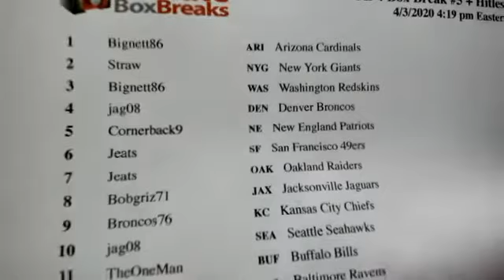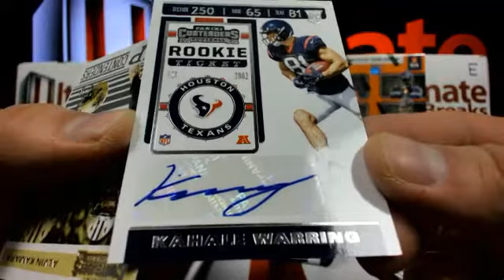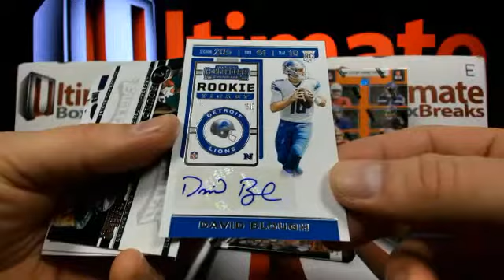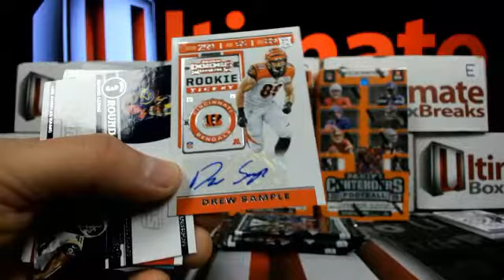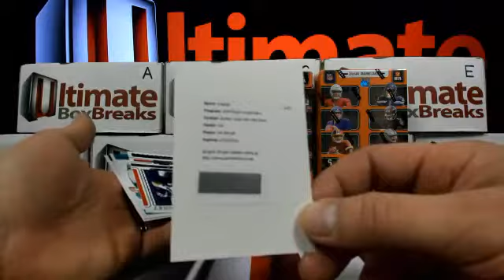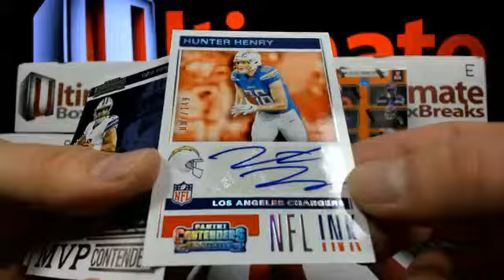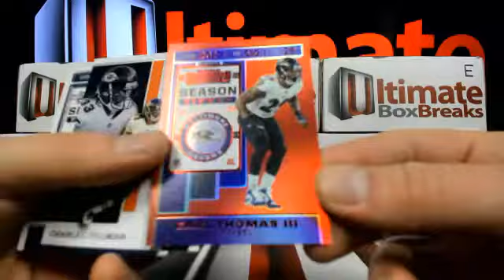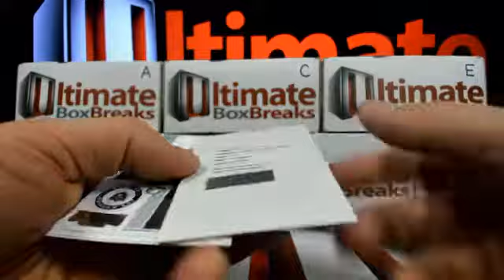UltimateBoxBreaks.com: 2019 Contenders FOTL Football quad break #5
UltimateBoxBreaks.com: 2019 Contenders FOTL Football quad break #5 - Captured Live on Ustream